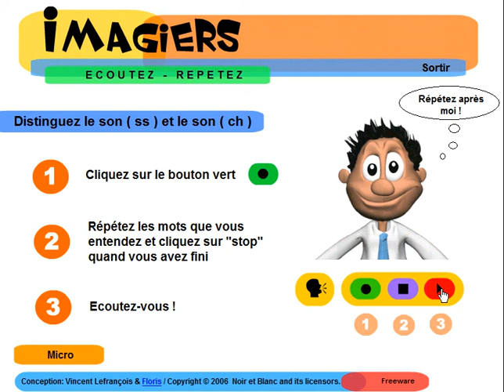FRANZÖSISCH LERNEN = Ecoutez distinguez sons ss ch